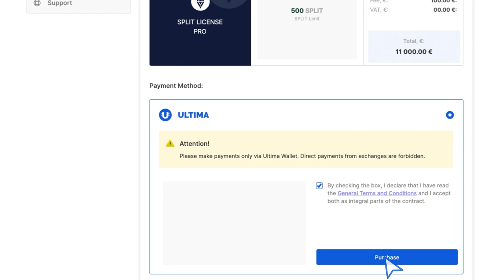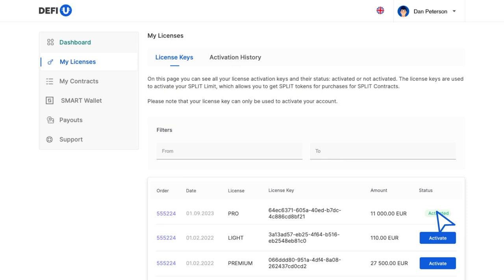Como comprar uma licença Split?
Neste guia, explicaremos como comprar uma licença SPLIT no site do produto DeFi-U com um token Ultima.